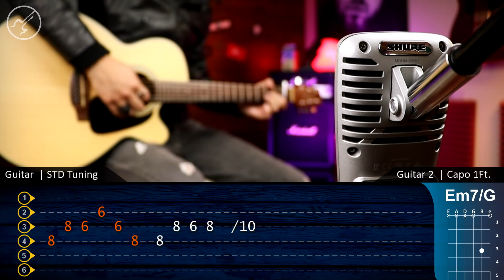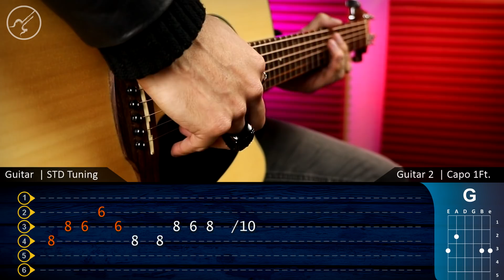Toss A Coin To Your Witcher - THE WITCHER (Jaskier Song) Guitar TABS | Cover Christianvib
Que pacho!!! Hoy les traigo  el tema Toss A Coin To Your Witcher - THE WITCHER  , aquí podrás encontrar la tablatura TABS para que puedas aprenderlo a la perfección ...Disfruta !!